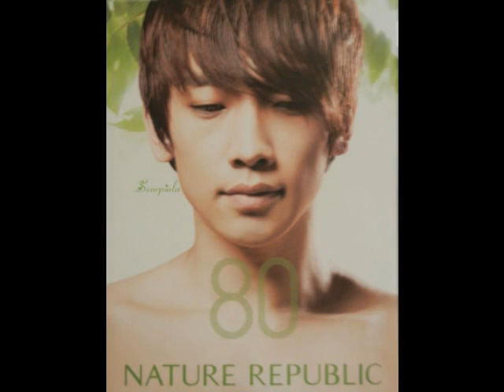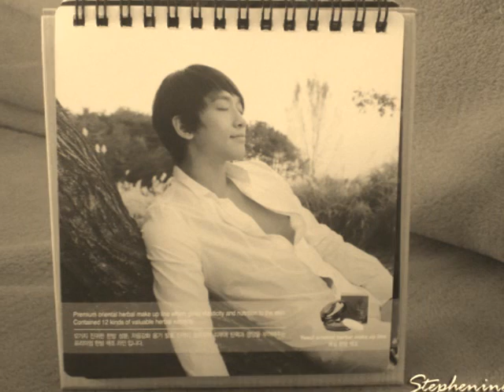Rain ~Beauitful Youth & Skin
RAIN SO OOZING & GOD BEAUTY